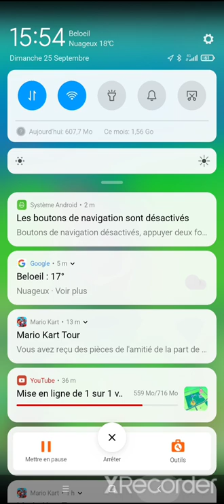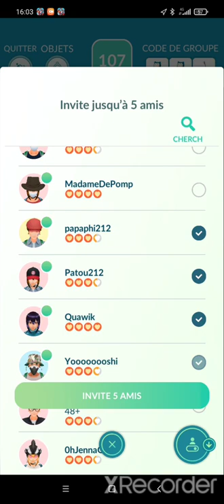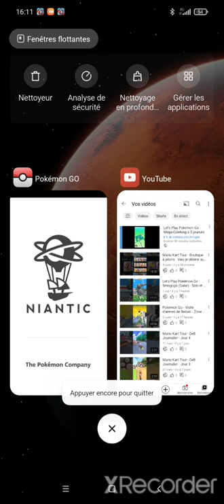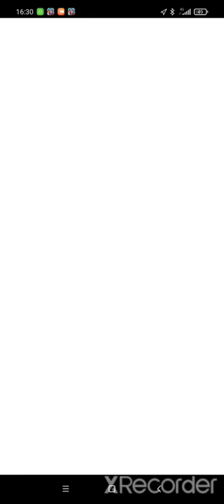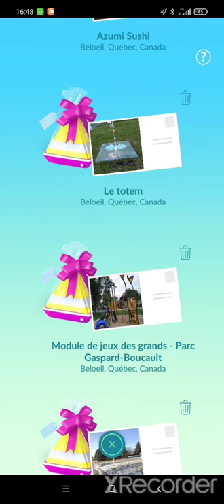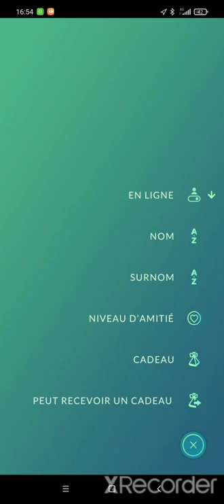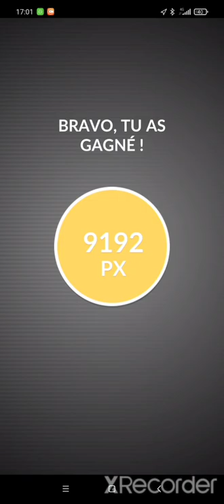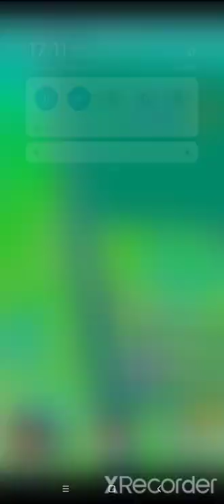Pokémon Go - Visite d'arènes de Beloeil - Déposer et attaquer + Invitation pour Katagami